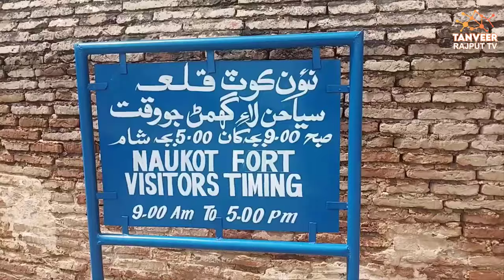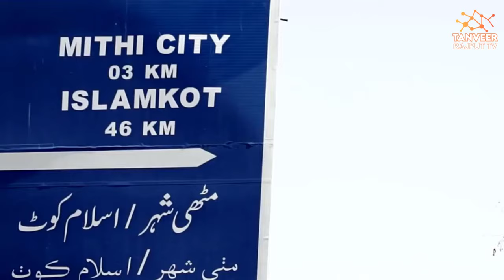Top 10 Places to Visit in Tharparkar Sindh | Things to do in Thar Desert Pakistan | تھرپارکر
Tharparkar is considered a backward area of ​​Sindh because Tharparkar is located on the border of Pakistan and India. Tharparkar is the largest district in Sindh by area. The majority of Tharparkar people consist of the Hindu community. Tharparkar is the 18th desert in the world. Tharparkar is a very unusual dessert. Tharparkar is home to many famous peoples like Mai Bhagi who is also known as the "The Koyal of the Thar" because of her beautiful voice. Rai Chand Rathore a writer or historian is also one of them.
Discover the hidden gem of Tharparkar, Sindh, in this top 10 must-visit places video. From historic monuments to scenic landscapes, Tharparkar has something for everyone. Explore the famous Mohan Jo Daro archaeological site, the stunning Chhachhro Hills, and the breathtaking Kaloi Dam. Visit the beautiful Dhani Waterfall, the peaceful Kaloi Lake, and the charming Jain Temples. Don't miss the historic Kuno Wildlife Sanctuary, the vibrant Baori Festival, and the traditional Sodha Village. Watch our video to see why Tharparkar is a must-visit destination for travelers and history buffs.
Tharparkar is home to many Top-rated tourist places. There are many beautiful places in Tharparkar. Tanveer Rajput TV collected data on the top 10 places to visit in Tharparkar. There are many famous places in Tharparkar and some of them are beautiful places in Tharparkar. There are also some historical places in Tharparkar. People from all over the world and people from Tharparkar love these beautiful places which are also Tharparkar popular places. In this video, we will show you the top 10 beautiful places to visit in Thar. Here’s a look at the 10 best places to visit in Thar.
1. Karoonjhar Mountain
2. Bodhesar Mosque
3. Bodhesar Temples
4. Gori Temple
5. Churrio Jabal
6. Noukot Fort
7. Viravah Temple
8. Marvi Well
9. Jain Temple
10. Mithi Town

TOPICS COVERED:-
1:- Tharparkar places to visit
2:- best places to visit in Tharparkar
3:- beautiful places to visit in Tharparkar
4:- top 10 places to visit in Tharparkar Pakistan
5:- top 10 Things to do in Tharparkar with kids
6:- Tharparkar tourist places
7:- Tharparkar famous places
8:- 10 amazing places to visit in Thar Sindh
9:- Things to do in Tharparkar Pakistan
10:- Thar Desert adventure places